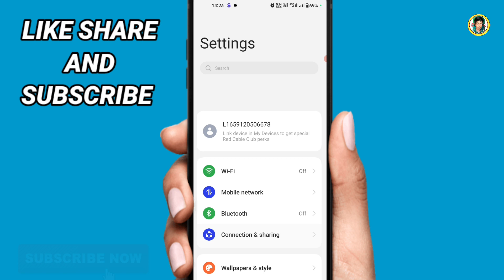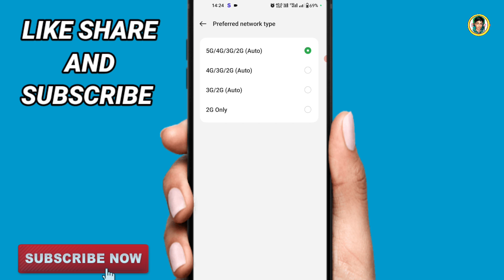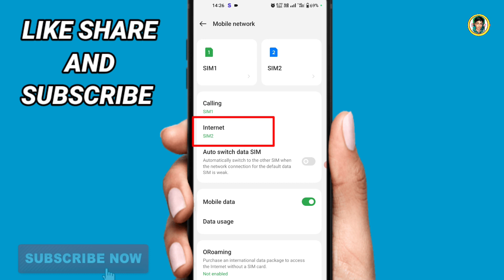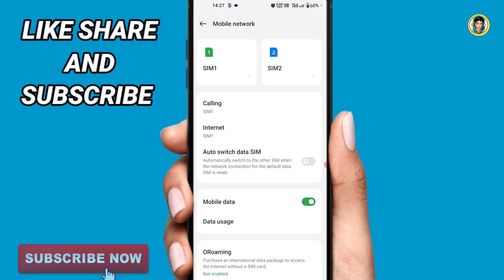internet slow chal raha hai kya kare || internet slow chal raha hai kaise thik kare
Hello friends  is video mein maine aapko bataya Hai Agar aapke phone mein internet slow chal raha hai to yah problem Kaise theek Karen how to fix internet slow problem

internet slow chal raha hai kya kare
net slow chal raha hai kya kare
internet slow problem
internet slow chal raha hai kaya kare
internet slow chal raha hai kya karen
how to increase internet speed
internet ki speed slow hai
internet slow problem solve
net slow chalta hai
internet slow chal raha hai kaise thik kare
net slow chalta hai kya karen